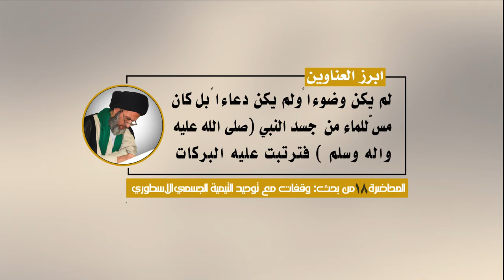للتعامل مع الأحداث بواقعية تعرف على أبرز ما جاء في المحاضرة { 18 } للسيد الصرخي الحسني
ابرز ما جاء في المحاضرة { 18 } من بحث
(وقفات مع...توحيد التيمية الجسمي الاسطوري) للمرجع الديني الأعلى السيد الصرخي الحسني (دام ظله) التي القاها مساء يوم الجمعة 19 جمادى الاولى 1438 هـ الموافق 17 شباط 2017 م.

شيخ التيمية وأتباعه دائما يجعلون كلَّ مورد وكلَّ فكرة وكلَّ رأي يصبّ في منهج التفريق والتكفير وإباحة الدماء

التيمية وأتفه تأويل وأجرم تأويل، من أجْلِ إرضاء نفوسهم السادِيَّة المتعطّشة لسفك الدماء وزهق الأرواح

لم يكن وضوءاً ولم يكن دعاءاً بل كان مس للماء من  جسد النبي (صلى الله عليه واله وسلم ) فترتبت عليه البركات

هل مقتضيات السياسة أو مقتضيات الإستكبارِ والمغالطةِ وحَشْوِ الكلام تجعل تيمية يلجأ للتأويل ؟!!

نريد أن نقرأ الواقع ونتعامل مع الأحداث كما هي دون أيّ تدليس ونفاق وميل لهذه الجهة أو تلك ، نريد مرضاة الله تعالى وتنوير العقول .
لماذا لايعتمدِ التيمية الروايات التي فيها ذكر السفياني الأرهابي الذي يسبي البلاد والعباد !!

يمكنكم الاستماع الى المحاضرة وتحميلها عبر الروابط التالية :
رابط الاستماع